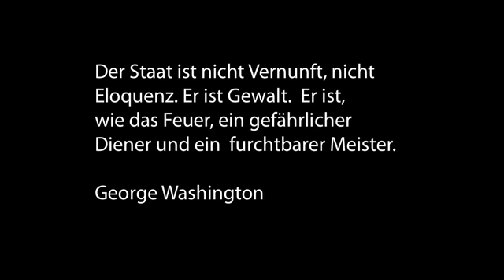Mafia und Staat 2/2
Gibt es Parallelen bei Mafia und Staat?